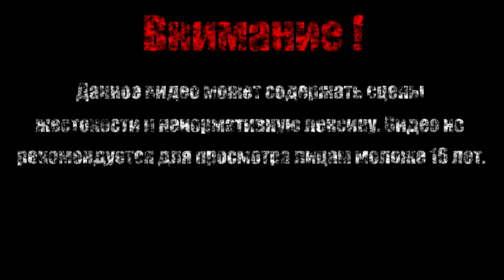ТЕХНОЛОГИЯ ЛЮДОВИКА【The Binding of Isaac Afterbirth+】#30